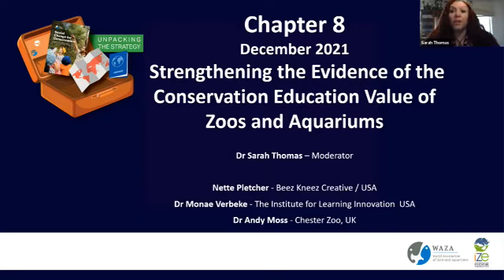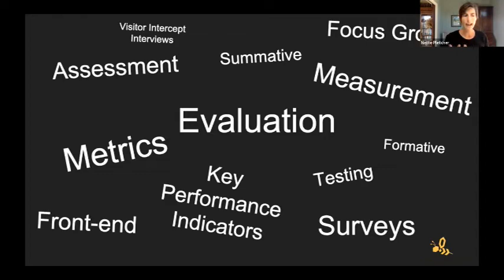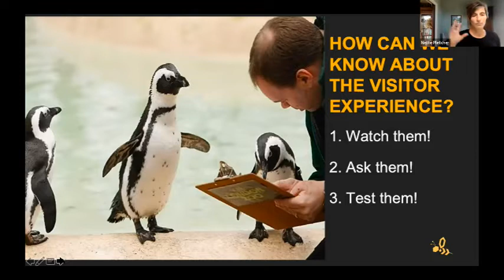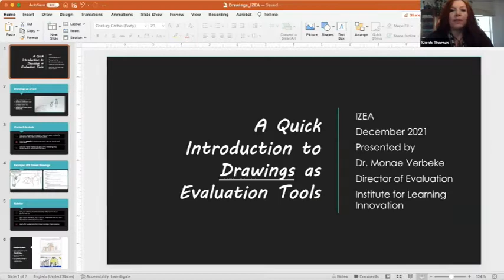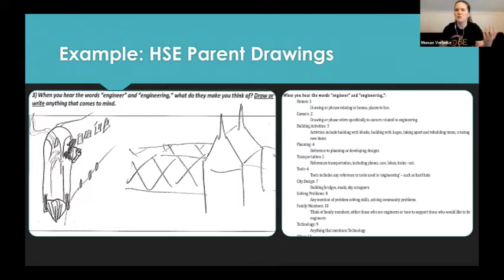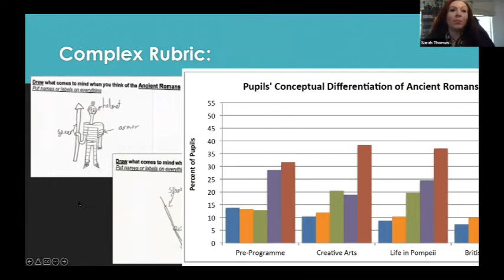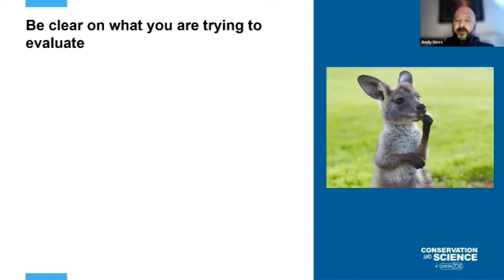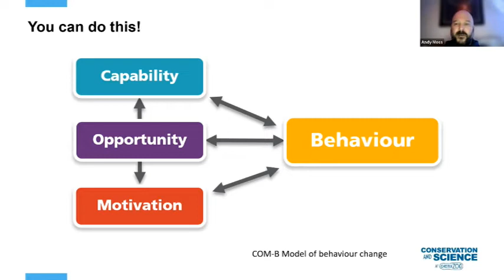WZACES Unpacking the Strategy: Chapter 8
Recording of the live webinar conducted on 2 December 2021, regarding the World Zoo & Aquarium Conservation Education Strategy. This session focuses on Strengthening the Evidence of the Conservation Education Value of Zoos and Aquariums